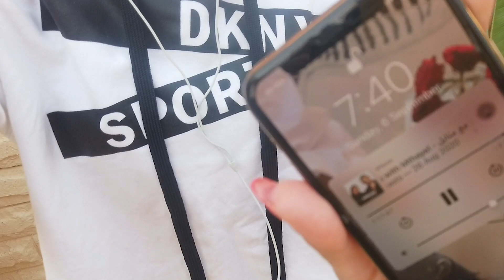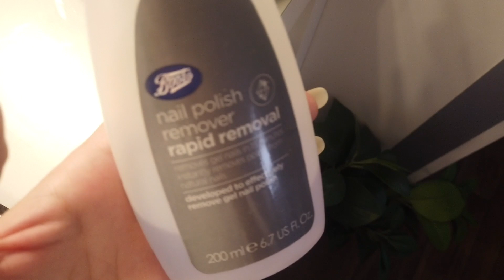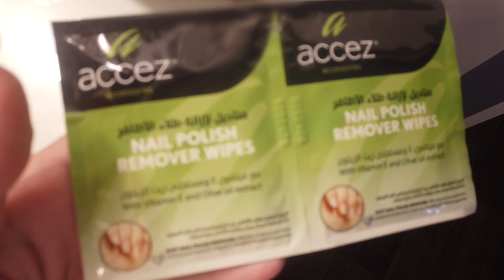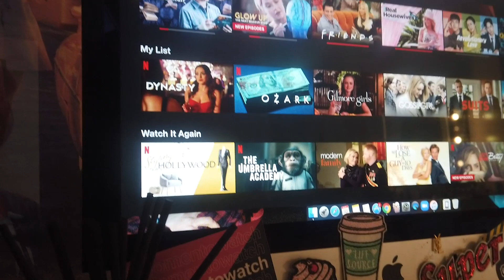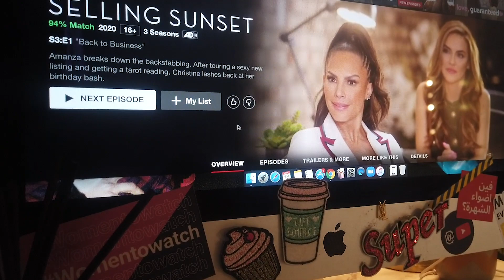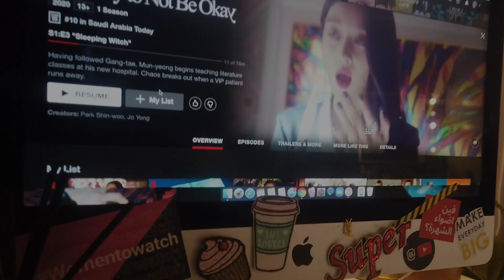milkyway11000 : My Morning Routine | روتين الصباح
أتمنى يعجبكم الفيديو لا تنسون تشاركوني آخر قراءاتكم
اذا حابين فيديوهات الروتين ممكن أشتغل عليهم أكثر لأن من فينا ما يحب الروتين ;)

كود التخفيض 25% من نمشي :
HB209

كود التخفيض 5% من أوناس :
M125

كود التخفيض 10% من fashion.sa
MH41

كود التخفيض 10% من styli
M484

كود التخفيض 22% من vogacloset
PZSL

كود التخفيض من iHerb :
CCG8652

كود التخفيض 10% لأول طلب من موقع Farfetch :
Thana Thana

أتمنى تكونوا استمتعتوا واستفدتوا بهذا الفيديو القصير
أي اقتراحات أو استفسارات تواصلوا معي على حساباتي:

فلوق